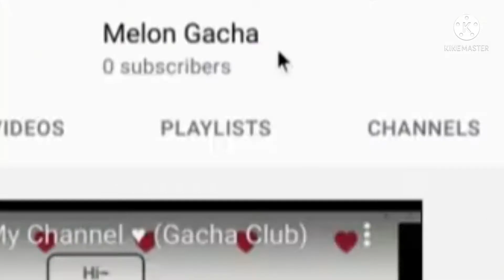Just did a good thing ✌️😃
Don't sub to her she makes disgusting content